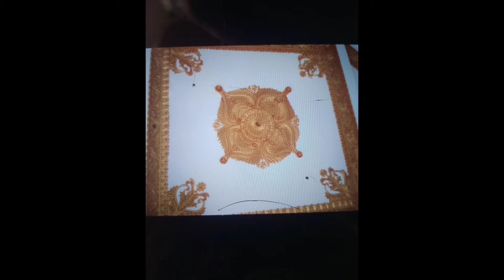সিমেন্ট ও বালির তৈরি# সিলিং কন্নিসএর লতা ফুলের